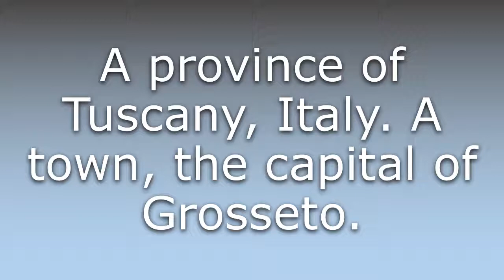What does Grosseto mean?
What does Grosseto mean in English? Learn the meaning of the word Grosseto! How to Pronounce Grosseto. Expand your vocabulary, learn words.